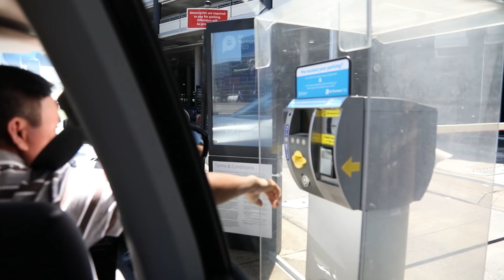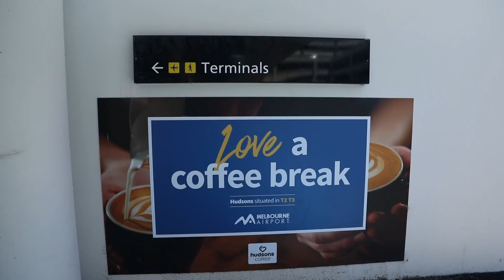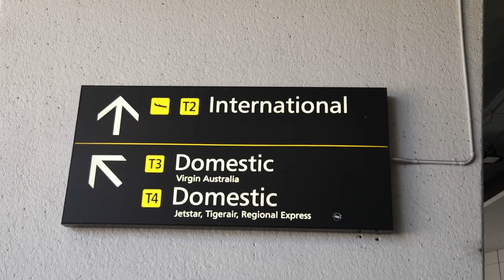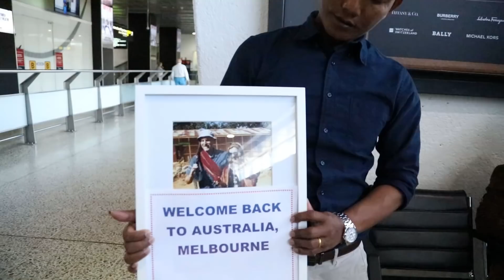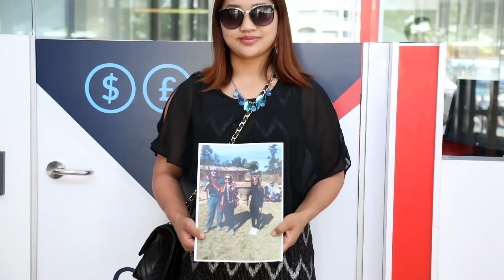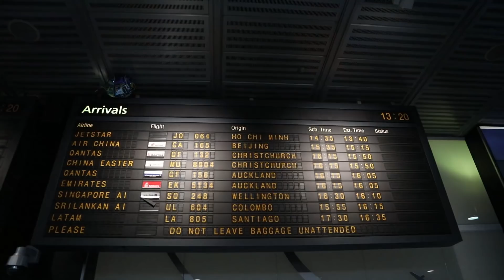Andrew le A Thaisung Nu Kawlram In Australia An Rak Phanthan Cang.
Andrew le A Thaisung Nu Kawlram In Australia An Rak Phanthan